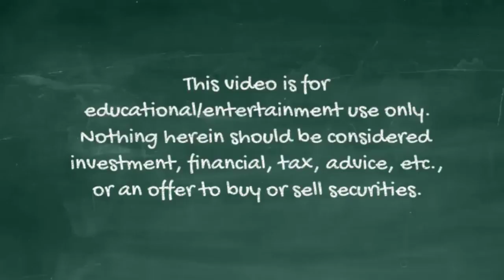Warren Buffett & Charlie Munger On Stock Options and Compensation (1997 Q34 am)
Warren Buffett and Charlie Munger answer a question at the 1997 Berkshire Hathaway annual meeting on stock options. As they usually do toward the end of a session (this being the end of the morning session before a break), they go on for some time about compensation philosophies in general.

Looking to find more great businesses to add to your watchlist?